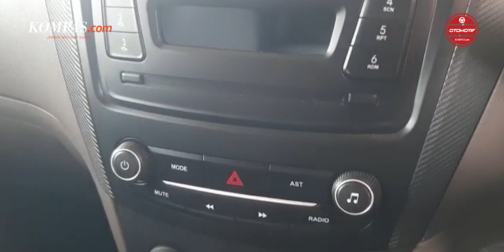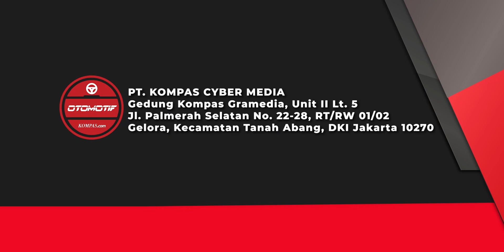REVIEW | Wuling Formo Max | Penantang Suzuki Carry Di Kelas Pikap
Wuling Motors baru saja meluncurkan produk baru yang mengisi segmen niaga atau komersial, yakni Formo Max.